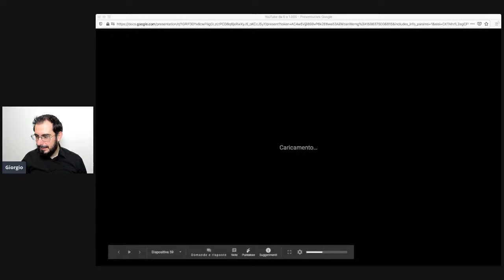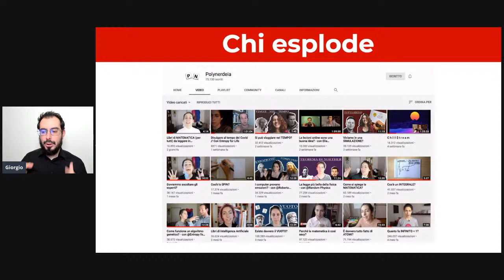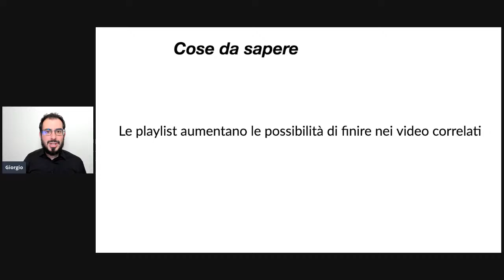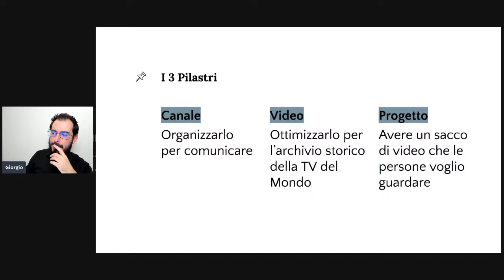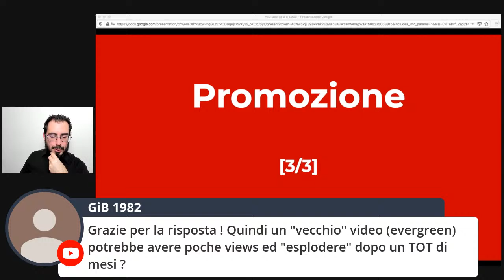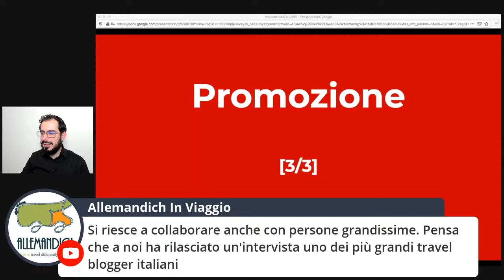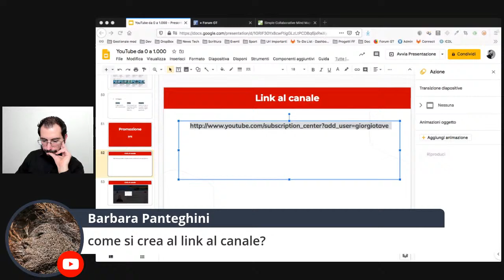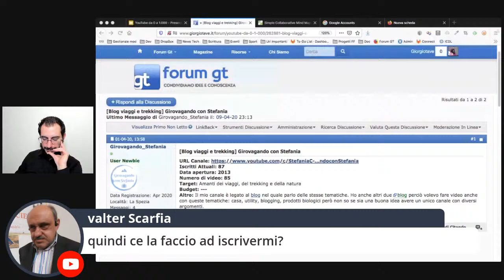1a Lezione di YouTube da 0 a 1.000 - A Scuola Di..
Questo è il primo esperimento di autoapprendimento collettivo che unisce lezioni live ad appunti, YouTube a un Forum, FastForward al Forum GT.

È tutto gratis, non devi pagare niente
Ci saranno delle lezioni live che potrai seguire anche in differita
Ci sarà una discussione dedicata a te dove seguiremo il tuo caso di stuio

Troverai nella sezione due classi alle quali puoi partecipare, per ora :)

Questa è la 1a Lezione di YouTube da 0 a 1.000 La mia Newsletter